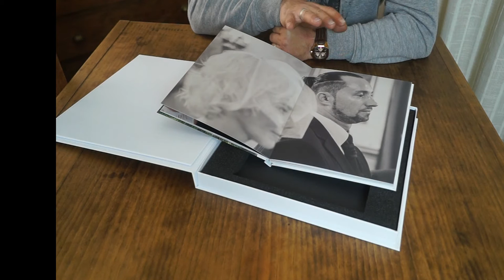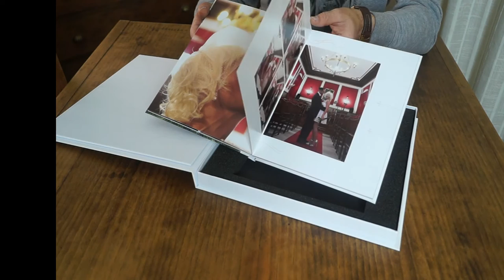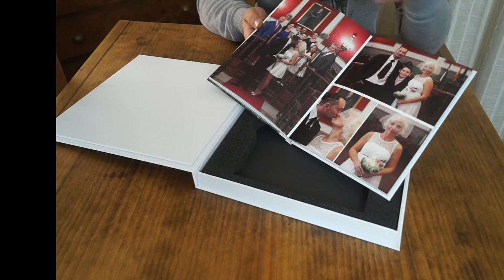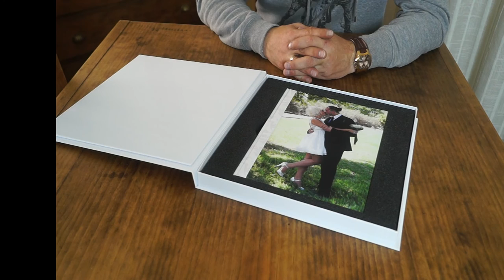Prueba producto impresion album de fotos y su analizis de saal digital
Prueba impresion album de fotos saal digital y de la caja de proteccion para el album digital . Tiene una gran calidad y rapidez la verda que estoy muy contento con el producto.